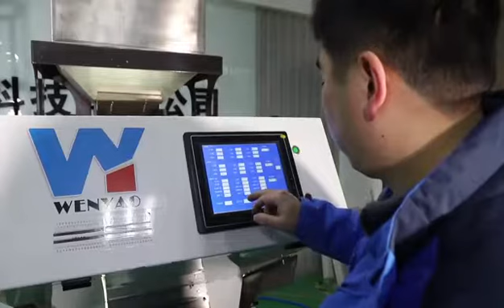Pet Plastic Sorting Machine From WENYAO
Aimee Zhu
Anhui Wenyao Intelligent Photoelectronic Technology Co., Ltd.
Mob & WhatsApp & Wechat: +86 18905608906